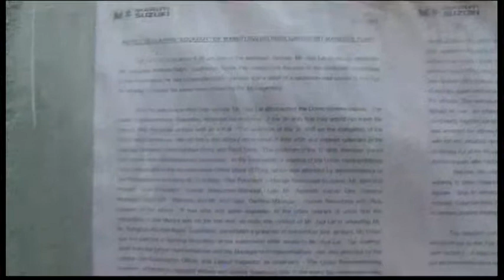2158AS INDIA-MARUTI SUZUKI RESULT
2158AS INDIA-MARUTI SUZUKI RESULT